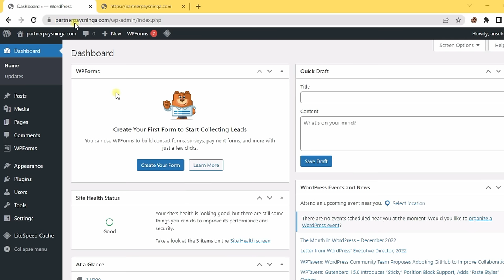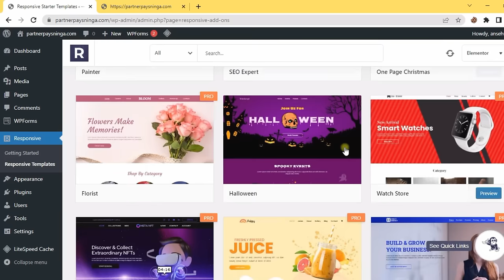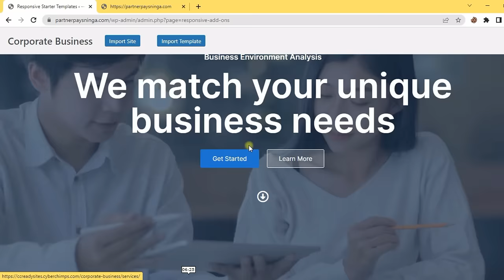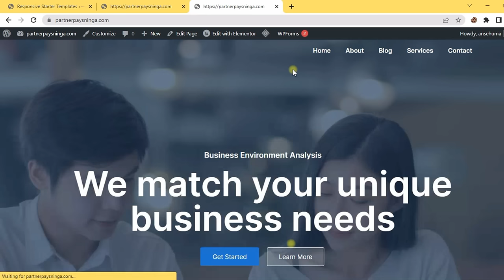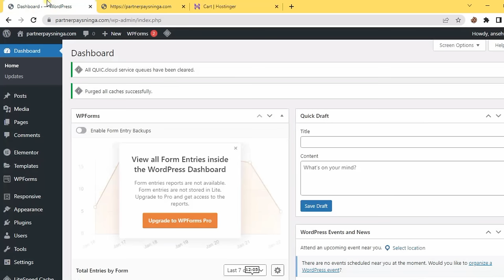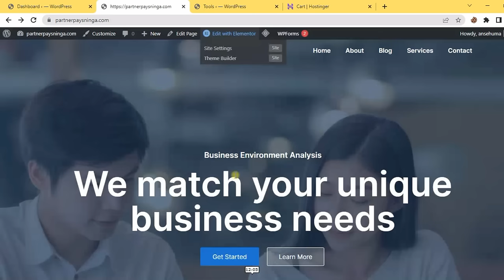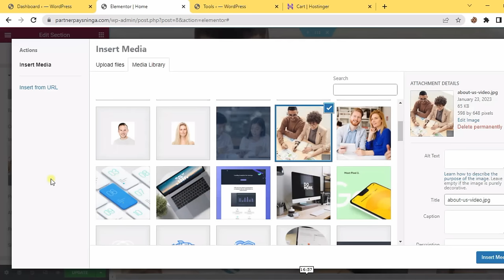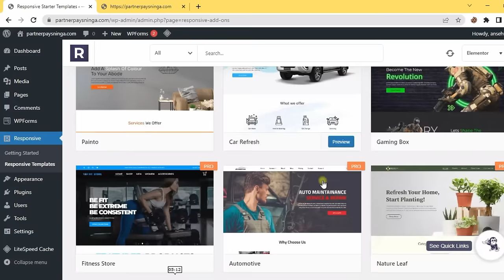How to Create a Business Website by using Wordpress Quickly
Free Domain + ⚡ Fast Hosting

Hi friends is video m m apko sikhaon ga k kasy app apni khud ki business website himself create kr sakty hn bht e asan sy traky sy fully responsive theme ko use krty howay. so video ko pora daikhain or ajh e apni site banain